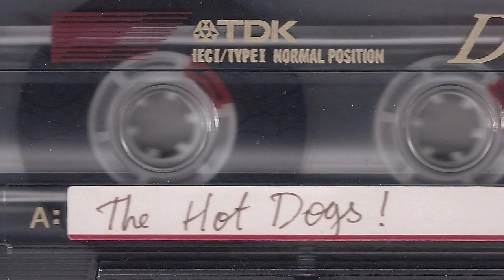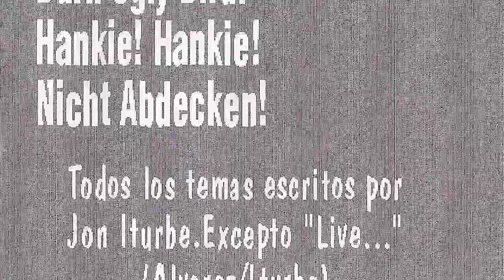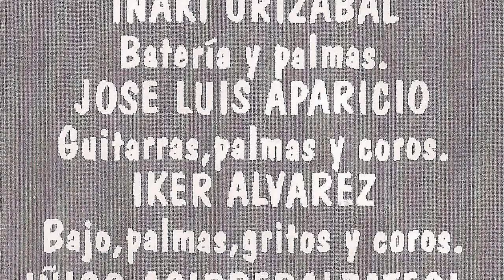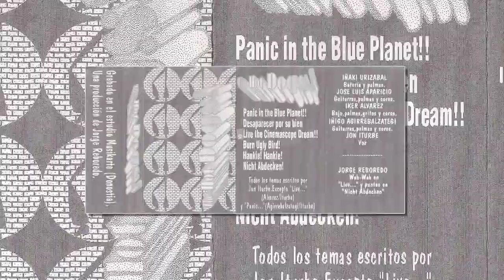THE HOT DOGS! - Live the cinemascope dream!!